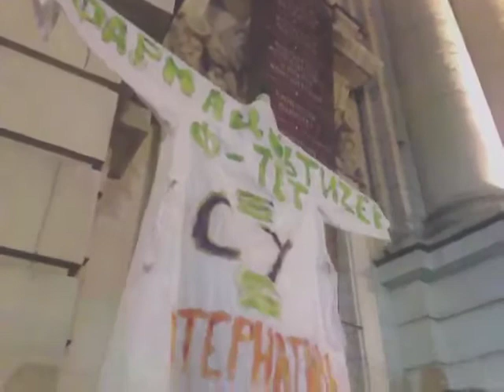NaJivo recorded live on 29.10.13 at 18:24 Гриинуич+2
Recorded live from Bulgaria, Grad Sofiya, Sofia on my iPhone on 29.10.13 at 18:24 Гриинуич+2 - Captured Live on Ustream